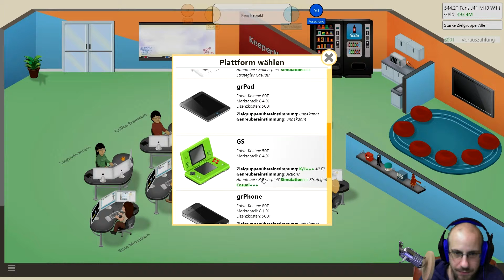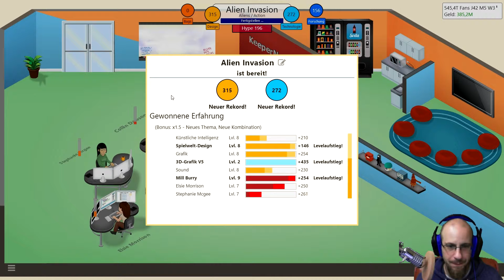Let's Play Game Dev Tycoon - S02E15 - Die Aliens kommen [German / Deutsch / HD]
KeeperNetworkX hilft dem armen Publisher sein Alien-Spiel groß zu machen. Wenn das einer kann, dann ist es KeeperNetworkX.